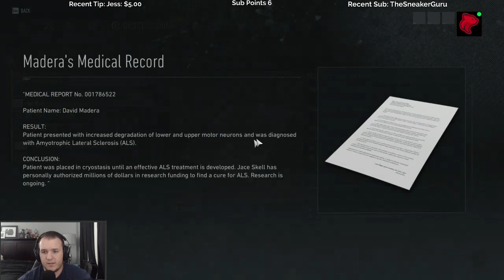Let's Play Tom Clancy's Ghost Recon Breakpoint with Cattsass - Episode 17